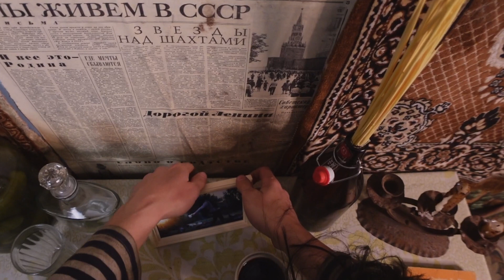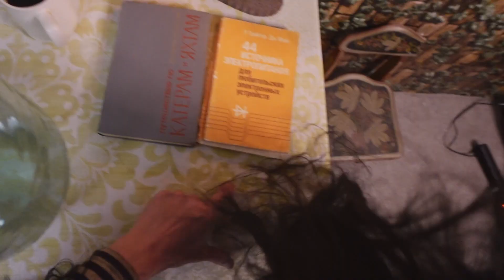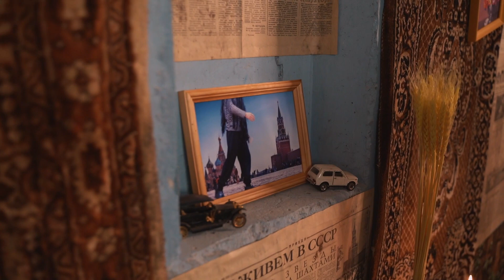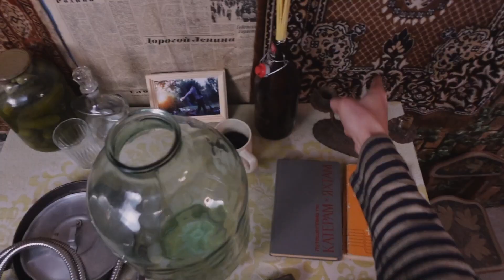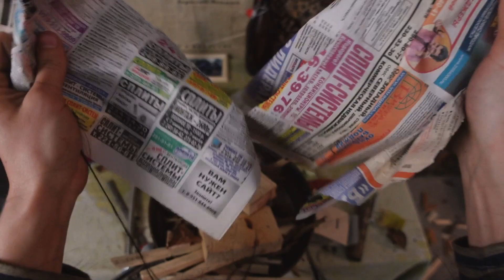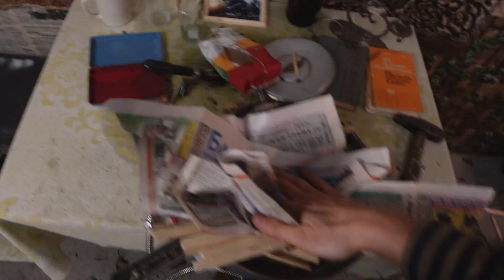THE WORLD'S MOST POWERFUL HOOKAH | HAND-MADE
In this video I'll show you how to make the world's most powerful hookah from what can be found in any trash can. Your friends will be shocked!